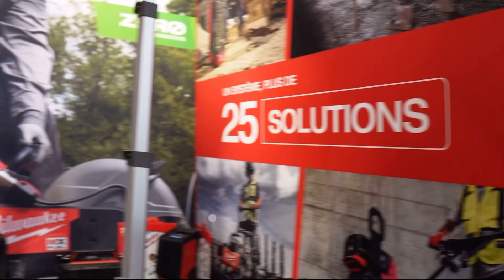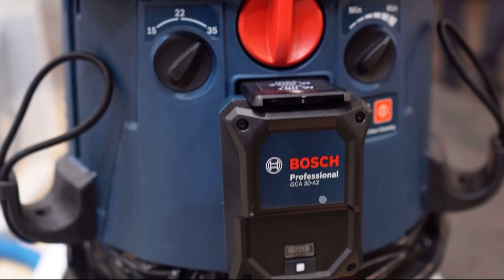LE PLUS GRAND SALON SUR BATIMENT ! STANDE DE BOSCH ET MILWAUKEE !